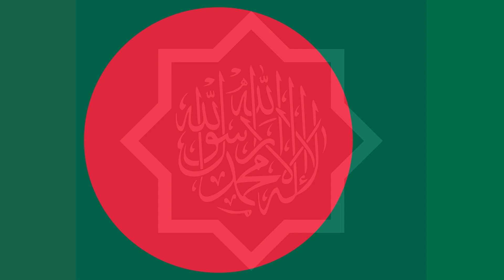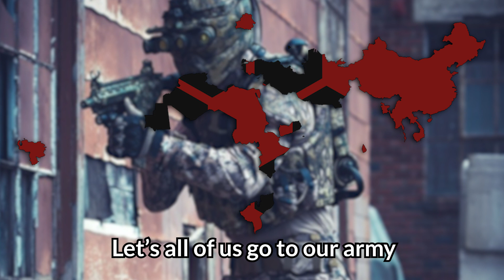ARMA 3 - Anthem of CSAT (Anti-NATO song)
Original song : Otadžbina Moja / My Fatherland